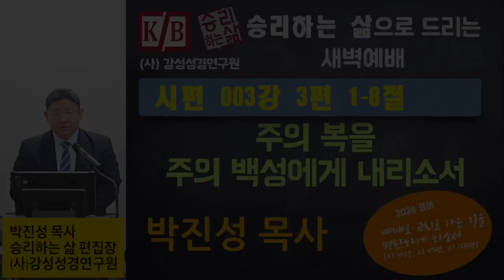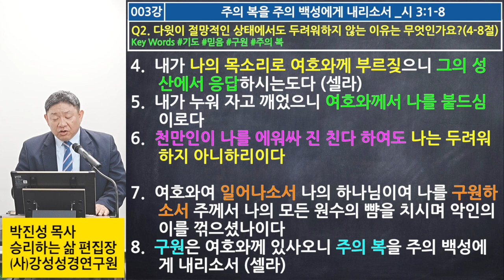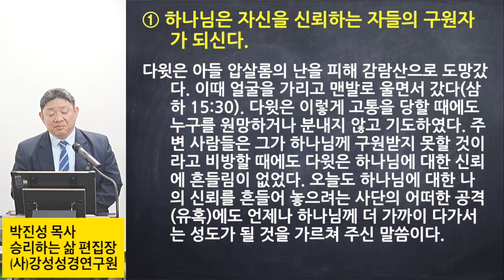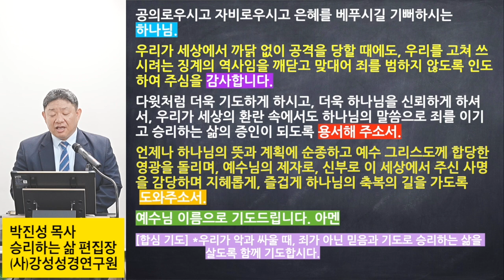[승리하는 삶: 시편 3강] 주의 복을 주의 백성에게 내리소서 _시 3:1-8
003. 주의 복을 주의 백성에게 내리소서 _시 3:1-8

Q1. 악인들은 잠깐의 승리를 통해서 무엇을 부인하려 하나요?(1-3절)
Key Words
1.  여호와여 나의 대적이 어찌 그리 많은지요 일어나 나를 치는 자가 많으니이다
2.  많은 사람이 나를 대적하여 말하기를 그는 하나님께 구원을 받지 못한다 하나이다 (셀라)
3.  여호와여 주는 나의 방패시요 나의 영광이시요 나의 머리를 드시는 자이시니이다

Q2. 다윗이 절망적인 상태에서도 두려워하지 않는 이유는 무엇인가요?(4-8절)
Key Words 기도 믿음 구원 주의 복
4.  내가 나의 목소리로 여호와께 부르짖으니 그의 성산에서 응답하시는도다 (셀라)
5.  내가 누워 자고 깨었으니 여호와께서 나를 붙드심이로다
6.  천만인이 나를 에워싸 진 친다 하여도 나는 두려워하지 아니하리이다

7.  여호와여 일어나소서 나의 하나님이여 나를 구원하소서 주께서 나의 모든 원수의 뺨을 치시며 악인의 이를 꺾으셨나이다
8.  구원은 여호와께 있사오니 주의 복을 주의 백성에게 내리소서 (셀라)